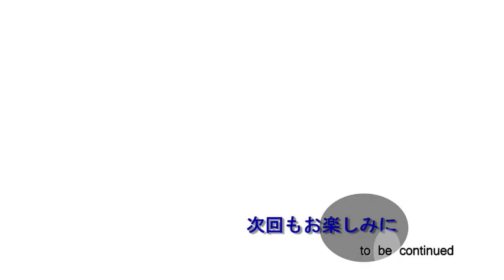【第五管区】明日への活力、みなぎる元気！！海保の元気飯 Vol.２～高知海上保安部巡視船「とさ」～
第五管区の人気シリーズ第２弾は、高知県に所在する高知海上保安部所属「巡視船とさ」の船飯です。
今回は、海保定番のカレーライス！
だが、ただのカレーと侮るなかれ！高知名物カツオを使ったさくさくのカツでボリューム満点、更にたっぷりの牛乳と蜂蜜でめっちゃマイルドに仕上げた甘口カレー。
甘口でも辛料を利かすことにより、辛口好きの人も満足できる料理人のひと工夫あり！
厳しい訓練で疲れた「とさ」の海猿達の身体に染み渡る、海保の料理人の工夫と愛情のこもったボリューム満点「かつおカツカレー」とくとご覧あれ！！
～たまには甘いカレーもええんちゃう？～